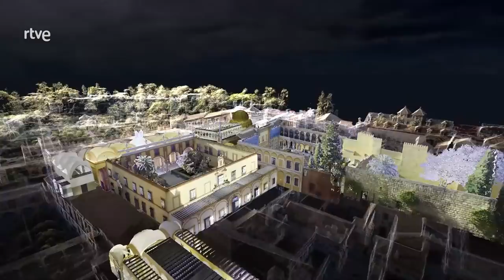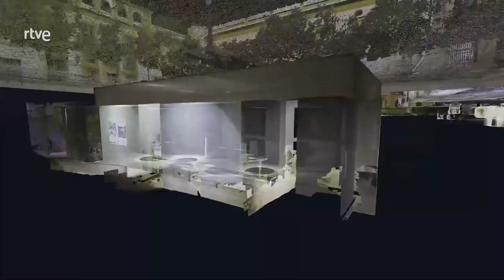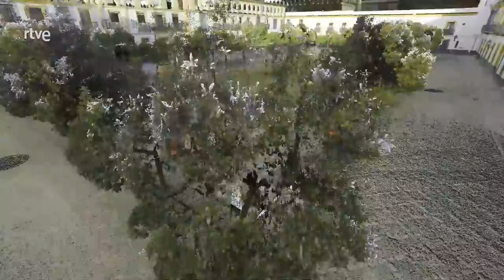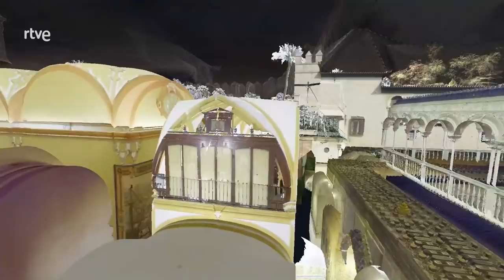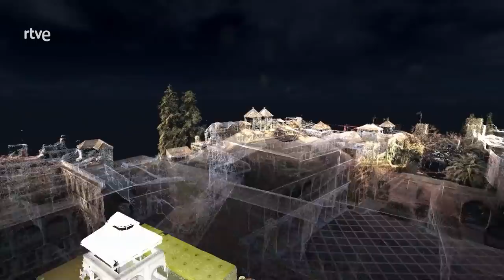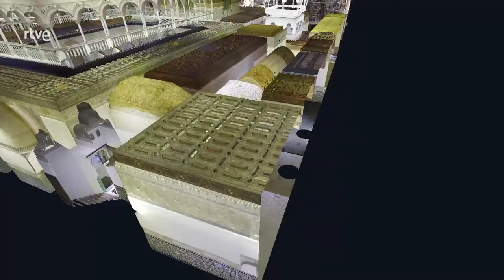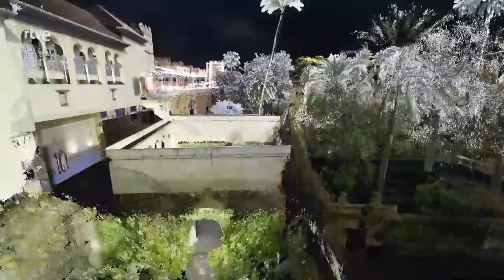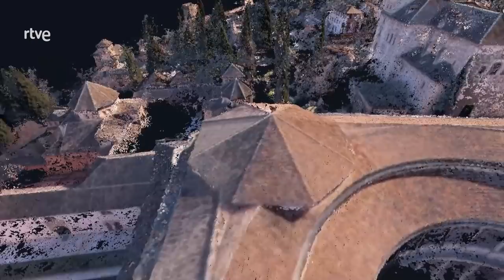Carlos V, la huella del Emperador - Los Pilares del Tiempo | La2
Carlos V eleva a España a primera potencia mundial. Conducido por Leonor Martín y Lidia San José, haremos un recorrido por lugares que marcaron su vida.

En el Real Alcázar de Sevilla, donde Carlos V celebró su boda con Isabel de Portugal. Seguiremos a los recién casados hasta la Alhambra de Granada, donde pasaron su luna de miel. Allí veremos el Palacio de Carlos V, construido en pleno corazón de esta fortaleza como símbolo del dominio del cristianismo sobre el islam.